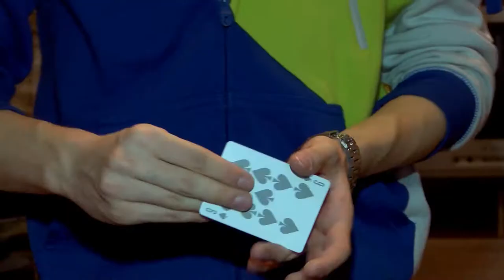Magia iluzji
Wypowiedź: Maciej Pęda, iluzjonista

Świat magii owiany jest pewną tajemnicą dzięki czemu jest tak pociągający. Iluzja pozwala choć na chwilę oderwać się od rzeczywistości i wytworzyć niepowtarzalną atmosferę. Iluzjonista Maciej Pęda zaprezentował newsrm.tv kilka magicznych sztuczek oraz zdradził jedną z nich!